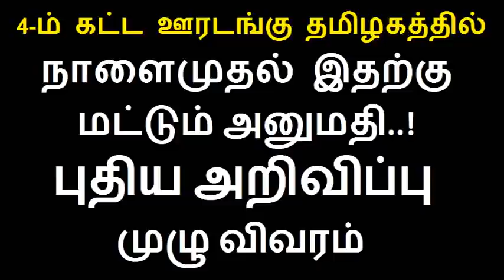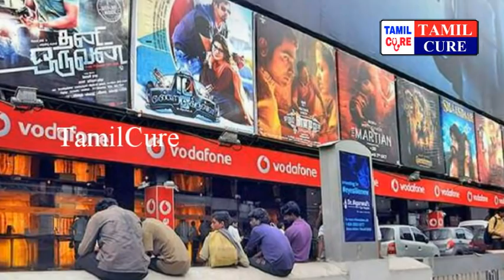தமிழகத்தில் மே- 18 முதல் இதற்கு மட்டும் அனுமதி..! புதிய அறிவிப்பு முழு விவரம் | Tamilcure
tamil nadu government news,tamil nadu government announcements,tamilnadu government latest update in tamil,tamil nadu government latest news,tamilnadu government live news,edappadi latest news,vijaybaskar minister,beela rajesh,